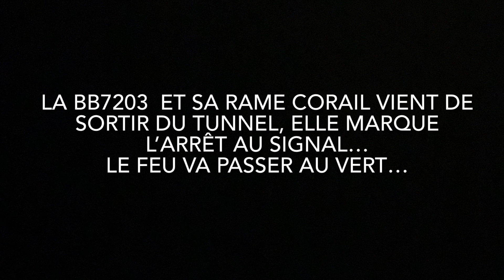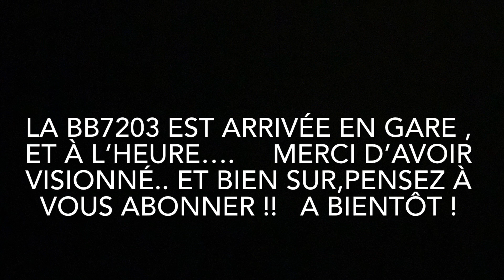Gare de L’Arbresle, BB7203 et sa rame corail, circulation échelle N, N scale , spur N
Circulation BB 7203 et rame corail modélisme ferroviaire echelleN , N scale , spur N